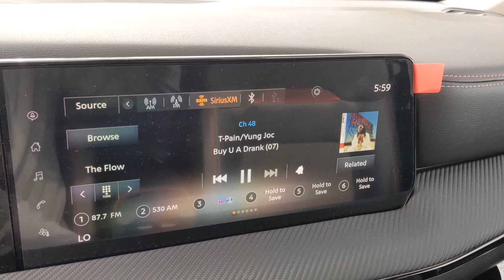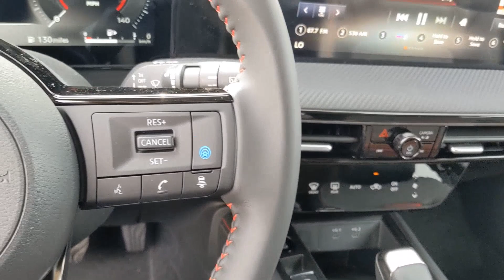2025 Nissan Kicks SR San Antonio, Austin, Houston, New Braunfels, Helotes TX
New 2025 Nissan Kicks SR available at Gunn Nissan located in 12838 San Pedro, San Antonio, TX, 78216.
Stock#: N250041 - VIN#: 3N8AP6DB9SL309118

Take a moment to check out the  2025  Nissan Kicks. This spacious Kicks delivers crossover versatility with a trendy twist. You're sure to appreciate its impressive fuel efficiency, standard driver-assist safety features, and comfortable cabin. And you'll love the fun factor! These are just some of the great options this vehicle comes with: Intelligent Auto on/off High Beams, Pre-Collision System, Lane Departure Warning, All Wheel Drive, Keyless Entry, Heated Mirrors, Fog Lamps, Satellite Radio, Keyless Start, Adaptive Cruise Control. Enjoy the satisfaction of affordable comfort in this roomy Kicks. Treat yourself to a test drive today. Our staff will toss you the keys and give you an outstanding customer experience.